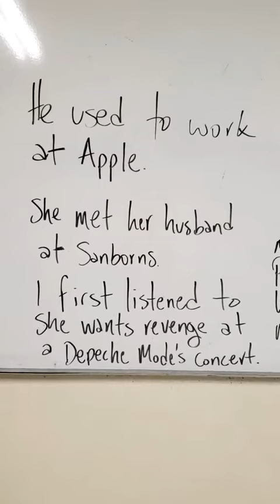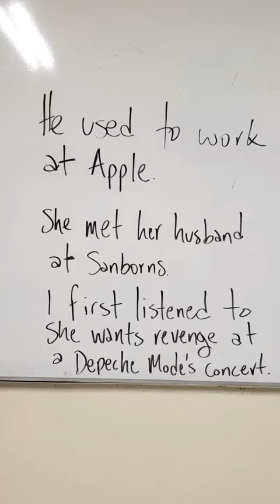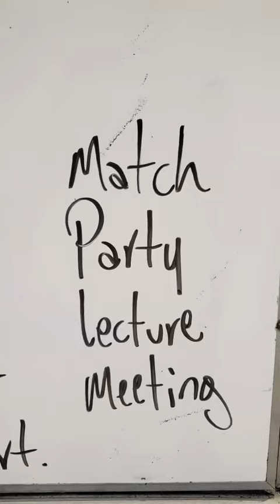At (en) empresas o edificios con nombre.